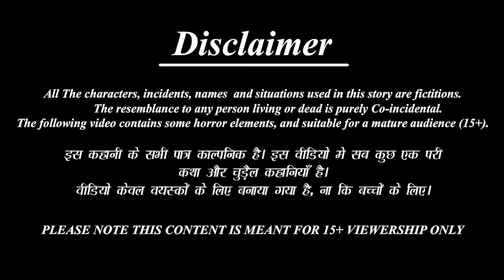लड्डू गोपाल जी की कथा | Laddu Gopal Ji Ki Katha | Hindi Kahani | Bhakti Stories | Hindi Kahaniya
लड्डू गोपाल जी की कथा | Laddu Gopal Ji Ki Katha | Hindi Kahani | Bhakti Stories | Hindi Kahaniya | Stories in Hindi | Bhakti Kahani | Hindi Bhakti Kahani | Bhakti Kahaniya | Lord Krishna | Kahaniya in Hindi | Dharmik Kahani | Puranik Katha | Puranik Kahaniya | Religious story